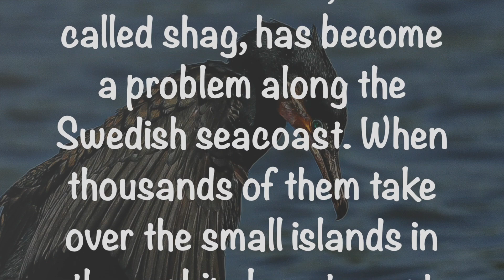The Black Shag/Cormorant. Wildlife Photography.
Who loves a Cormorant/Shag? Not many, I should say. At least not in the Swedish archipelago. After nesting the birds leave the little islands in a mess, covered in guano. But in spite of that they are very interesting birds.